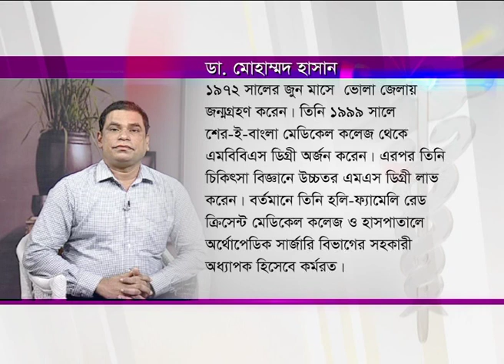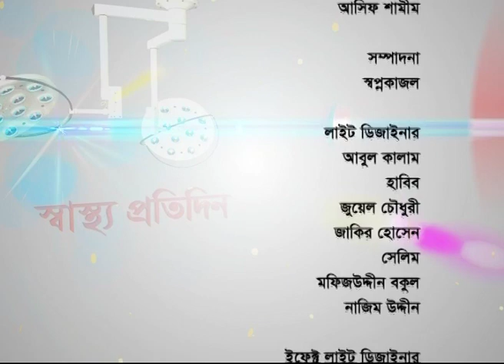ঘাড়ে ব্যথা ও তার প্রতিকার | ডা. মোহাম্মদ হাসান এর পরামর্শ | স্বাস্থ্য প্রতিদিন | EP 3806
Shastho Protidin | Episode 3806 | Advised by Dr. Mohammad Hassan | Presented by Dr. Shanjida Hossain | Produced by NTV | Country: Bangladesh 💙 Make sure to Subscribe to NTV HEALTH and Turn the Notifications Bell 🔔 ON!